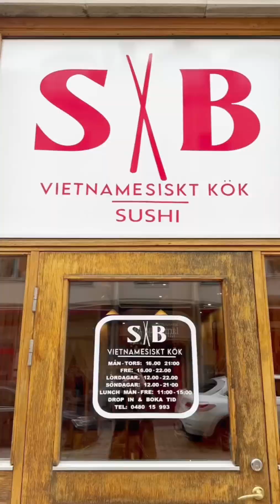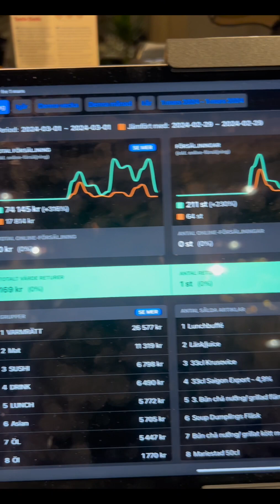Kết thúc ngày khai trương đầu tiên khách hàng đánh giá đồ ăn Việt Nam rất Ngon#amthucvietnam